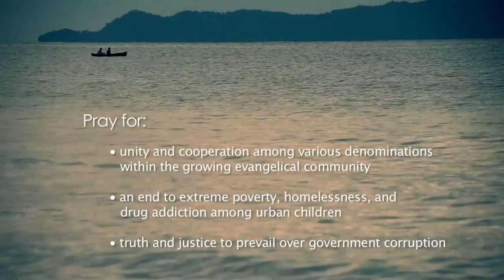Prayer for Honduras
PRAYER POINTS
• Pray for unity and cooperation among various denominations within the growing evangelical community.
• Pray for an end to extreme poverty, homelessness, and drug addiction among urban children.
• Pray for truth and justice to prevail over government corruption.